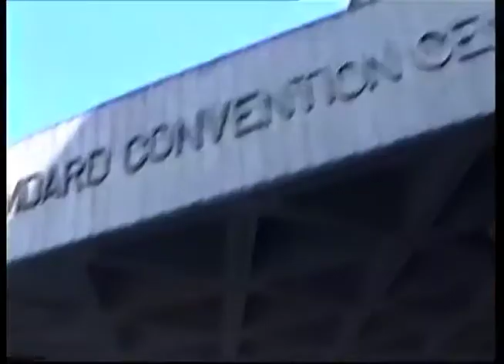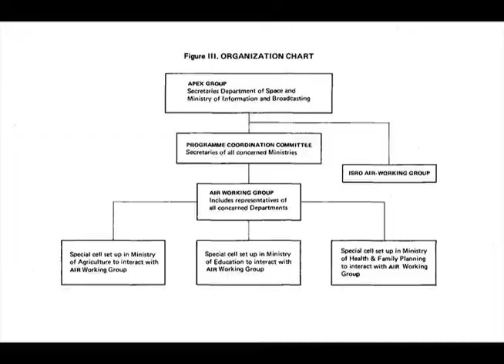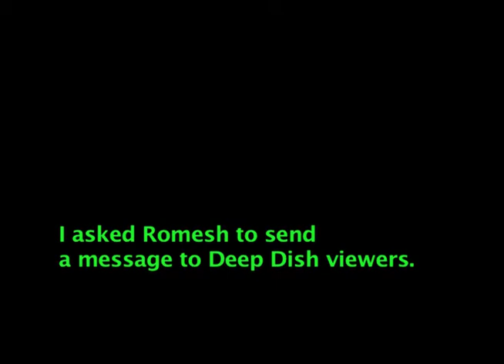Romesh Chandar on Indian TV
Filmed in 1994 at a Videazimuth meeting in Delhi, the founder of Indian Television shared his concerns about commercial media and satellite TV via Rupert Murdock. (While we were in India that week, Star TV began transmitting via satellite to the Indian Continent.